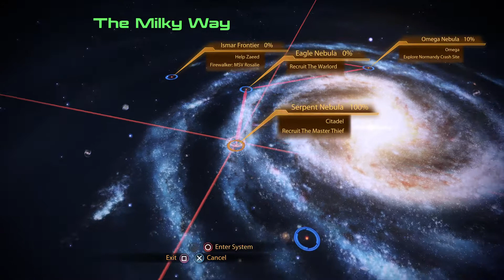Mass Effect 2 ( 3rd Replay ) #8 Recruit Kasumi, Meeting with Anderson